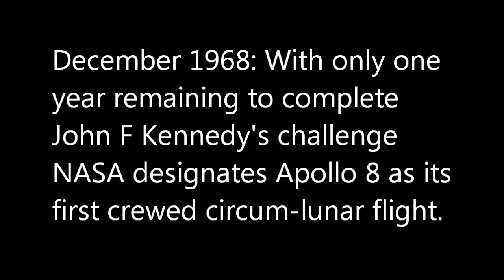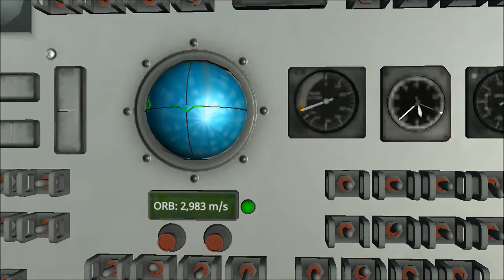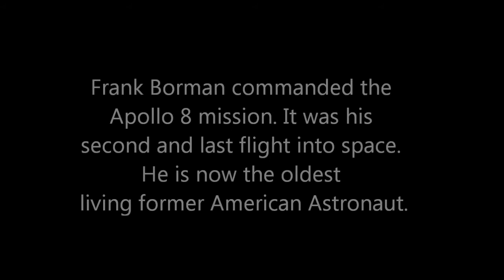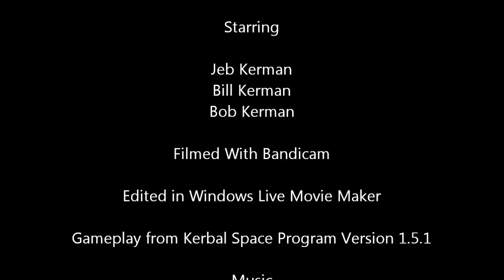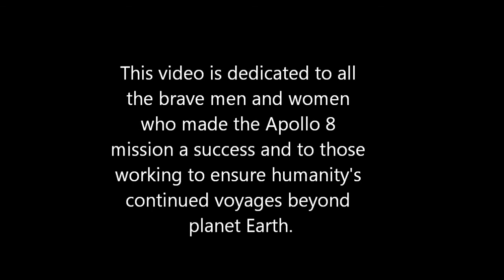Kerbal Space Program Apollo 8 50th Anniversary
Happy Holidays everyone! Today is the 50th anniversary of NASA's Apollo 8 crew orbiting the Moon for the first time. I have recreated this even as best I can in KSP 1.5.1 and hope you enjoy it. Music credits are in the video.

Mods used

Tweakscale
Modular Launch Pads
Making History Expansion